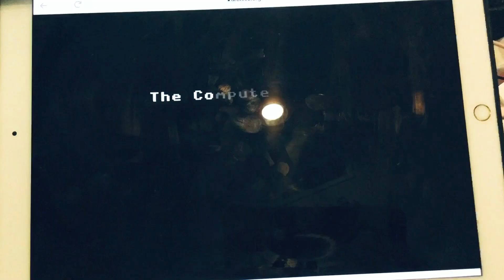Path Tactics Tortoise (AI) vs. Hare Math Maze Game (Division Episode 6-12)